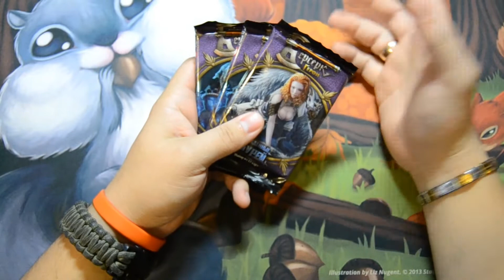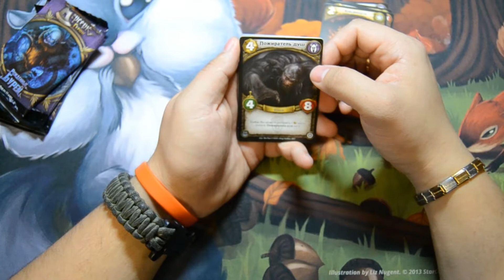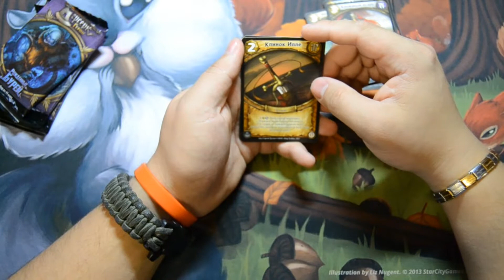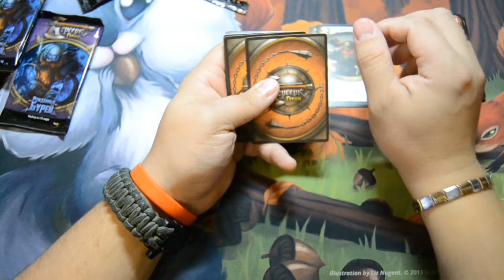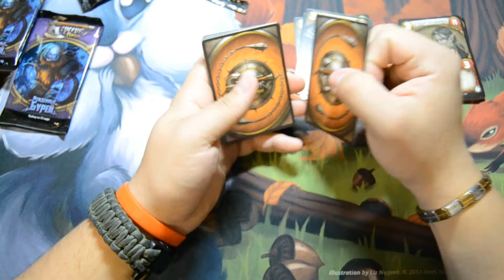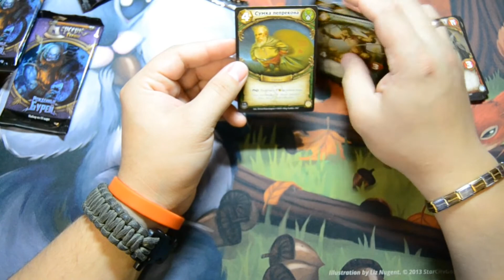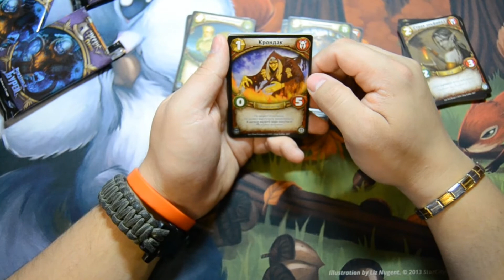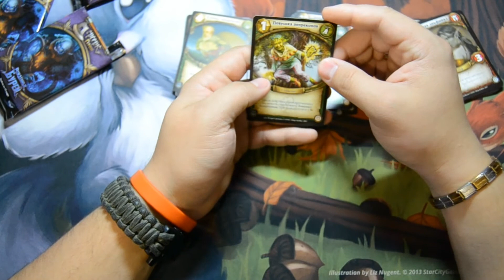*Часть 65* Вскрытие бустеров ККИ "Берсерк: Герои" 5 сет "Рожденные бурей"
Время вскрытия редких и ультраредких карт:

2:57 Серая эльфийка
5:43 Сумка лепрекона
8:01 Древний чемпион
Вы можете поощрить канал любой суммой, а мы соответственно будем еще больше стараться Вас радовать новыми видео